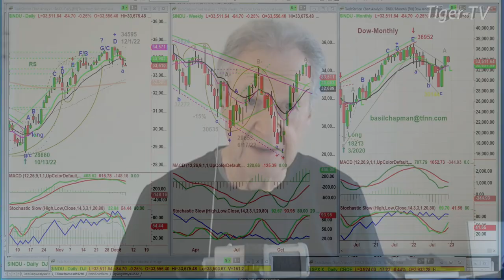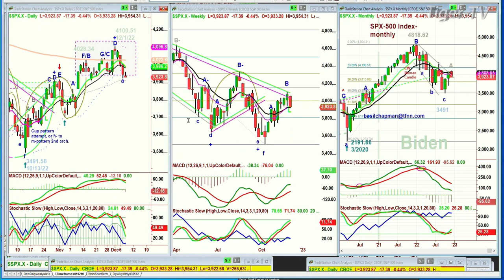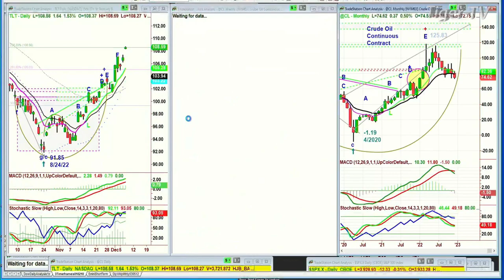December 7th 10AM ET Market Update on TFNN - 2022